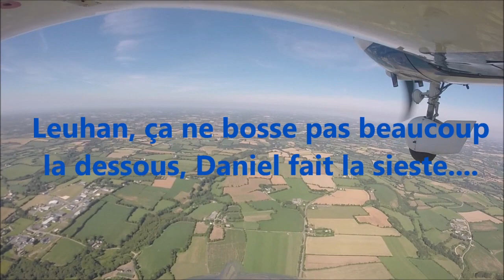Glénan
Survol des Glénan à 1200ft